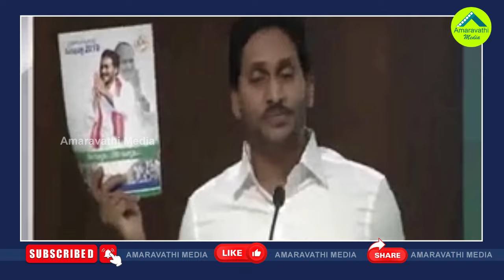చంద్రబాబును ఎందుకు నమ్మాలి..నిలదీస్తున్న 2014| The TDP 2014 Manifesto Is Now Being Discussed